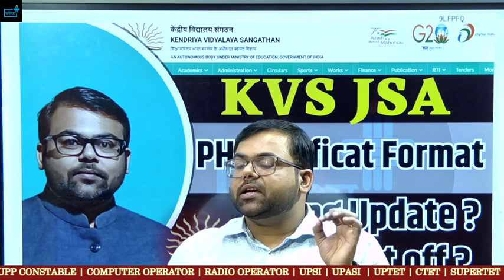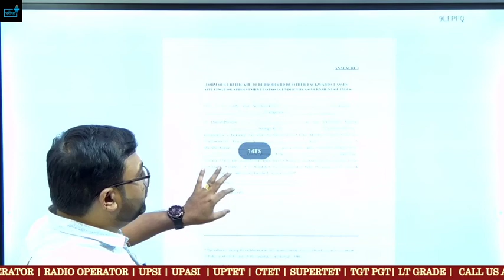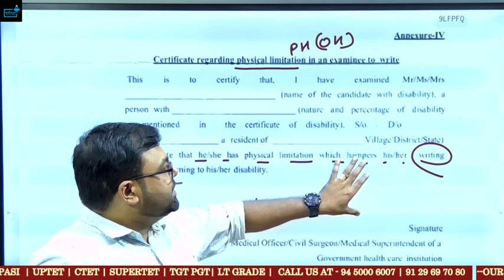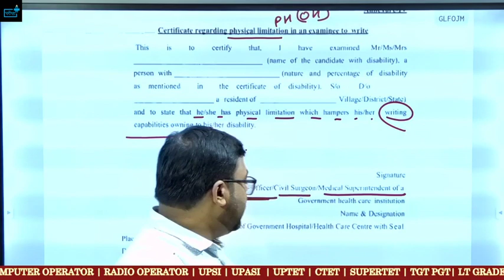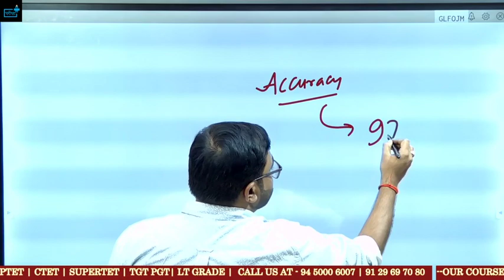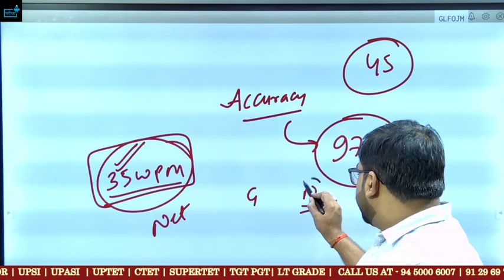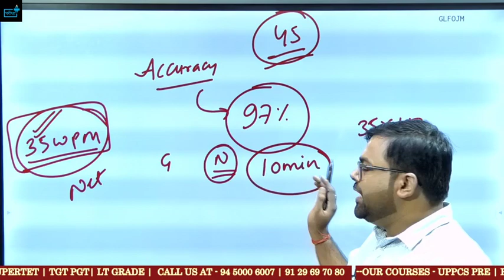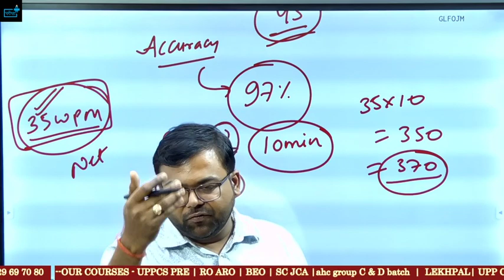KVS JSA PH Certificate Format ? Typing Update ? CPT Skill test ?